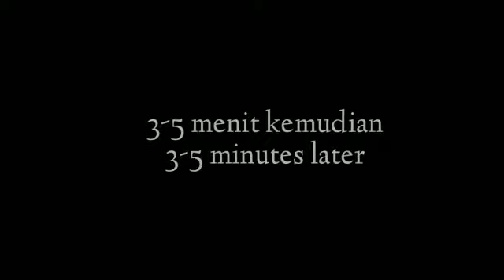DUA BAHAN INI MENGAJARI KITA UNTUK TIDAK BELI DILUAR LAGI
SANGAT ENAK IRIT DAN MUDAH
BAHAN:
*900~1 KG AYAM
*1 BUTIR TOMAT
*5 SIUNG BAWANG PUTIH
*2 RUAS JAHE
*1/2 BUTIR BOMBAY
*500 ML AIR
*GARAM,GULA,KALDU BUBUK,LADA
*140ML SAOS TOMAT